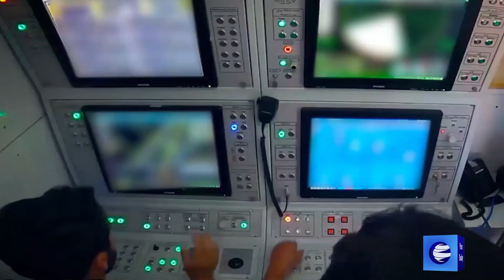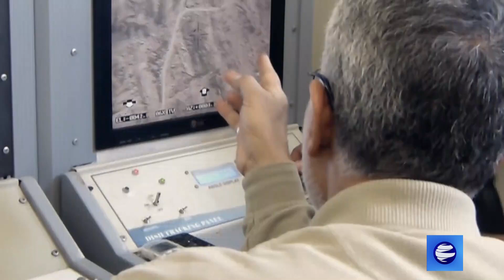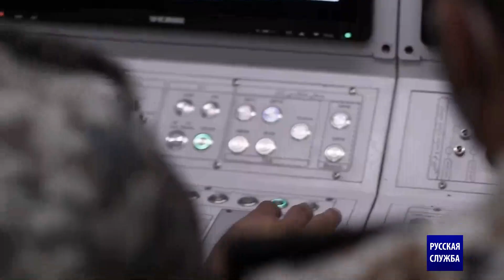Оборонная мощь Ирана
Одним из важнейших аспектов потенциала сдерживания является демонстрация  оборонительных возможностей таким образом, чтобы они, вызывая страх у врагов, ослабляли их боевой дух и решимость к возможным агрессивным действиям.

Поэтому Исламская Республика Иран ставит укрепление ракетного потенциала во главу угла своих действий и в то же время проводит многочисленные учения с участием подразделений Армии и Корпуса стражей исламской революции, которые эффективно демонстрируют и наращивают региональную мощь Ирана.

С другой стороны, учитывая, что потенциал сдерживания играет ключевую роль в оборонной доктрине Ирана, наличие надежного и значительного вооружения необходимо для создания реального сдерживания, в то время как наличие сильных и хорошо оснащенных вооруженных сил также играет важную роль в создании сдерживания.